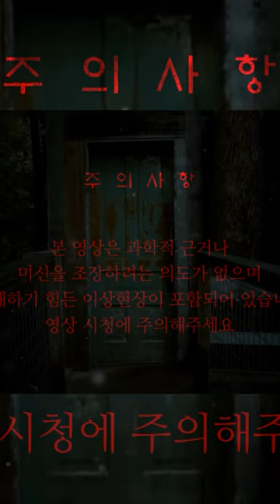[ENG SUB] 폐교에 살고있는 할머니 그런데 혼자사는게 아니다? 선명하게 들린 귀신 목소리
또치TV 공식 유튜브 채널 입니다.

 ddochiTV official YouTube channel.